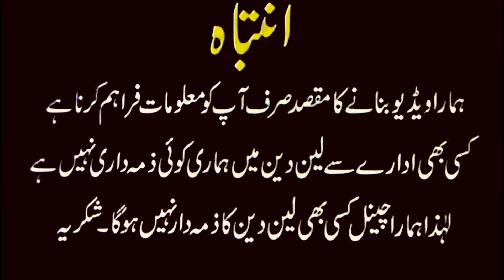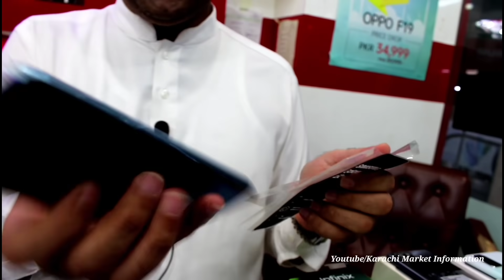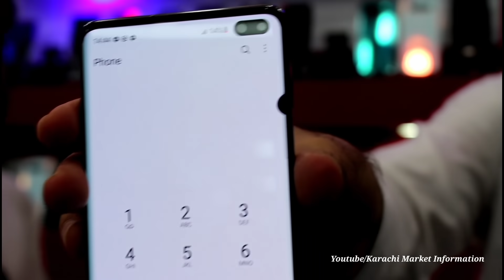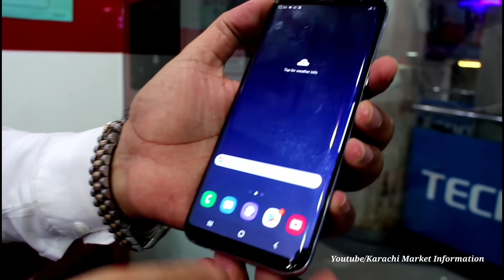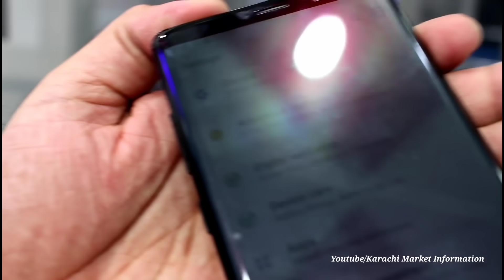slightly used mobile phone with box and accessories I samsung I oppo I poco I vivo I Chaman mobile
Location : 1st Floor Star City Mall Saddar Karachi,
Shop no : 191

Today i visit Mobile Market In Karachi